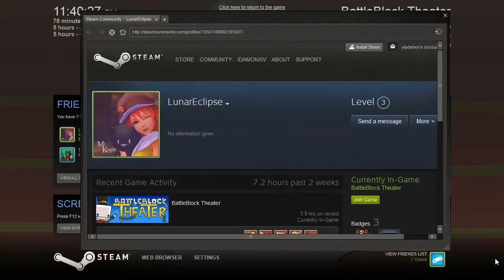INTENSE SOCCER! - Battleblock Theater w/ Lunar #11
►  Hope u guys enjoyed! And give me that thumbs up!

THE LEVELS ARE TOO HARD NOW!
Sorry for the audio! Hopefully it doesn't happen again in the next episode!